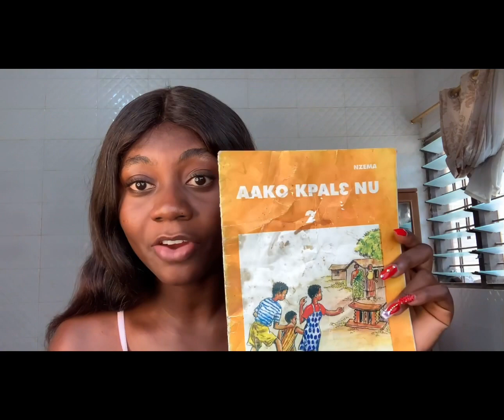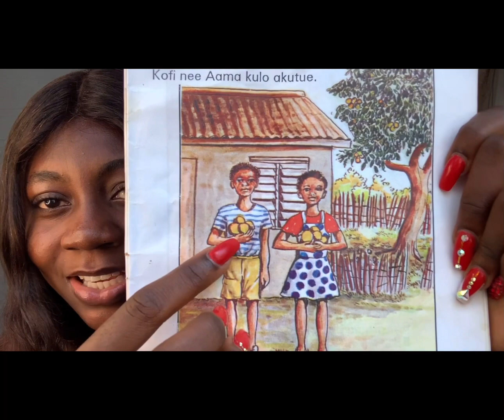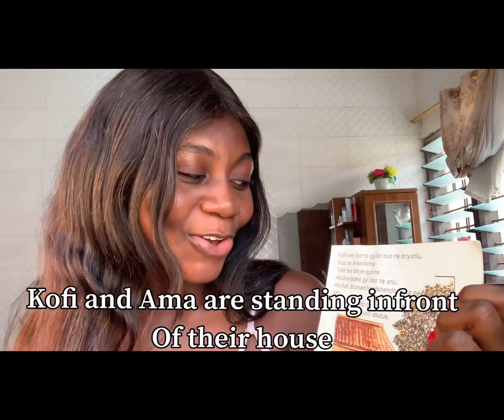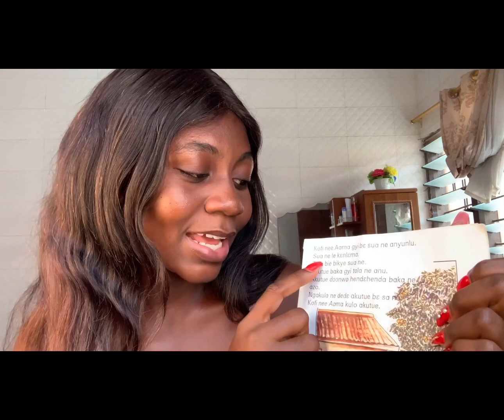NZEMA LESSONS 1 WITH QUEEN: Life of A Ghanaian Graduate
In this video, I teach written Nzema through a story book.